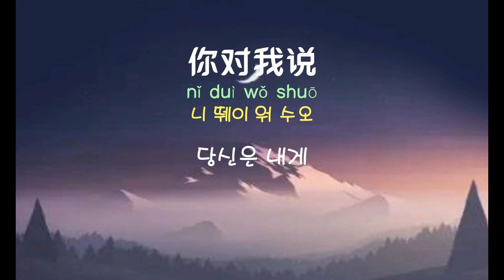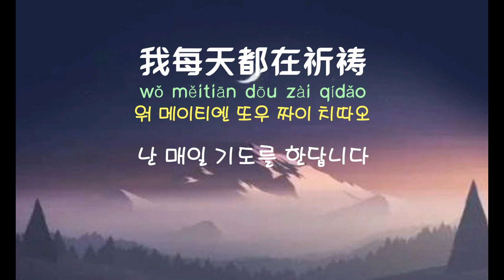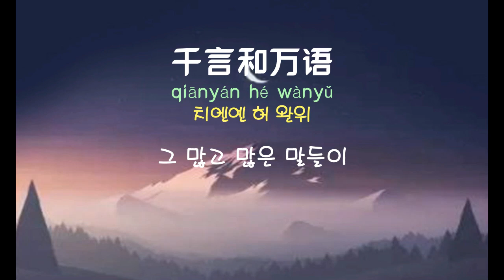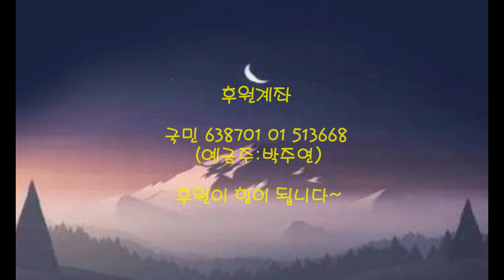[중국노래]한글가사/해석/자막/병음 등려군(邓丽君)의 천언만어(千言万语)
발표 : 1977년 작곡 :  좌굉원(左宏元) 작사 : 이영(尔英)